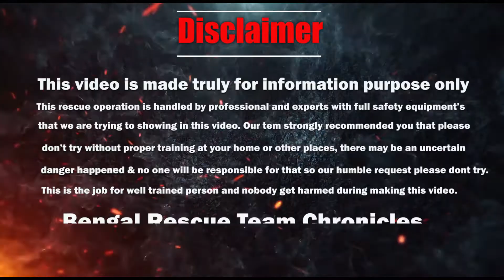The most dangerous Indian russell viper snake | russell viper snake in bengali | russell viper venom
এই ভিডিওতে দেখাবো কি ভাবে আমরা  একটি বিষধর চন্দ্রবোড়া  সাপকে উদ্ধার করলাম।

চন্দ্রবোড়া সাপ: যার  বৈজ্ঞানিক নাম হল  Daboia russelii ভাইপার পরিবারভুক্ত একটি অন্যতম বিষধর সাপ। এই সাপ সবচেয়ে বিষধর ও এর অসহিষ্ণু ব্যবহার ও লম্বা বহির্গামী  বিষদাঁতের জন্য অনেক বেশি লোক দংশিত হন। বিষক্রিয়ায় রক্ত জমা বন্ধ হয়ে যায়। ফলে অত্যধিক রক্তক্ষরণে অনেক দীর্ঘ যন্ত্রণার পর মৃত্যু হয়। চন্দ্রবোড়ার দেহ মোটাসোটা, লেজ ছোট ও সরু। প্রাপ্তবয়স্ক সাপের দেহের দৈর্ঘ্য সাধারণত এক মিটার দেহের সর্বোচ্চ দৈর্ঘ্য ১.৮ মিটার পর্যন্ত উল্লেখ করা হয়েছে।

চন্দ্রবোড়া নিচু জমির ঘাসযুক্ত উন্মুক্ত পরিবেশে এবং কিছুটা শুষ্ক পরিবেশে বাস করে। এরা নিশাচর, এরা খাদ্য হিসেবে ইঁদুর, ছোট পাখি, টিকটিকি ও ব্যাঙ ভক্ষণ করে। এরা প্রচন্ড আক্রমনাত্মক হয়ে থাকে। পৃথিবীতে প্রতিবছর যত মানুষ সাপের কামড়ে মারা যায়, তার উল্লেখযোগ্য একটি অংশ এই চন্দ্রবোড়ার কামড়ে মারা যায়। এদের বিষদাঁত বিশ্বের দ্বিতীয় সর্বোচ্চ বৃহৎ। এরা প্রচণ্ড জোরে হিস হিস শব্দ করতে পারে। চন্দ্রাবোড়ার বিষ হোমটক্সিন,  অন্যান্য সাপ শিকারের সময় শিকারকে কামড় দিয়ে সাথে সাথে খেয়ে ফেলে কিন্তু হিংস্র চন্দ্রাবোড়ার শিকারকে শুধু একা নয়, তার পুরো পরিবারসহ খেতে ভালোবাসে। তাই অন্যান্য সাপ যেমন একটি ইঁদুরকে কামড় দিয়ে সাথে সাথে খেয়ে ফেলে, চন্দ্রাবোড়া সে ক্ষেত্রে কামড় দিয়ে ছেড়ে দেয়। প্রচণ্ড বিষের যন্ত্রণায় ইঁদুর যখন তার গর্তের দিকে ছুটে চলে চন্দ্রাবোড়া তার পিছু পিছু গিয়ে সে গর্তে ঢুকে সব ইঁদুরকে খেয়ে ফেলে।

 এটি পশ্চিমবঙ্গের বেশিরভাগ জেলায়, বিশেষ করে নদীয়া, বর্ধমান, উত্তর চব্বিশ পরগনা ও বাঁকুড়া জেলার গ্রাম অঞ্চলে ভয়ের অন্যতম কারণ।  এছাড়াও ভারত, পাকিস্তান, নেপাল, ভুটান, শ্রীলঙ্কা, চীনের দক্ষিণাংশ, তাইওয়ান, থাইল্যান্ড, বার্মা ও ইন্দোনেশিয়ায় পাওয়া যায়

 অন্যান্য সাপ মানুষকে এড়িয়ে চলার চেষ্টা করলেও এ সাপটি স্বভাব ঠিক তার উল্টো। তাই প্রতিবছরই উল্লেখযোগ্য সংখ্যক মানুষ কেবল এ সাপটির কামড়েই প্রাণ হারান। আক্রমণের ক্ষিপ্র গতি ও বিষের তীব্রতার কারণে ‘কিলিংমেশিন’ হিসেবে বদনাম রয়েছে সাপটির।

 অন্যান্য সাপ সাধারণত ডিম পাড়ে এবং ডিম ফুটে বাচ্চা হয়। তবে চন্দ্রবোড়া সাপ ডিম পাড়ার পরিবর্তে সরাসরি বাচ্চা দেয়। এরা বছরের যে কোনো সময় প্রজনন করে। একটি স্ত্রী সাপ গর্ভধারণ শেষে ২০ থেকে ৪০টি বাচ্চা দেয়। তবে কোনো কোনো চন্দ্রবোড়া সাপের ৭৫টি পর্যন্ত বাচ্চা দেয়ার রেকর্ড আছে।
বসতবাড়ির আশেপাশে এদের প্রাচুর্যতা বেশি থাকায় খাবারের খোঁজে রাসেলস ভাইপার অনেক সময় লোকালয়ে চলে আসে এবং মানুষকে দেখে আতঙ্কগ্রস্থ হয়ে কখনও কখনও আক্রমণও করে।”

 “তীব্রতার দিক দিয়ে সাপটি বিশ্বের ৫ নম্বর ভয়ংকর বিষধর সাপ। কিন্তু মাত্র ১ সেকেন্ডের ১৬ ভাগের ১ ভাগ সময়ে কাউকে কামড়ে বিষ ঢালতে পারে সাপটি! কামড়ের ক্ষিপ্রগতির দিক দিয়ে সব সাপকে হারিয়ে রাসেল ভাইপার প্রথম স্থান দখল করেছে। তাছাড়া এ সাপটির বিষ দাঁত বিশ্বে দ্বিতীয় সর্ববৃহৎ। এ সাপটির কবল থেকে বাঁচতে সচেতনতাই কার্যকর পথ।  সাপ সাধারণত ডিম পাড়ে এবং ডিম ফুটে বাচ্চা হয়। তবে চন্দ্রবোড়া সাপ ডিম পাড়ার পরিবর্তে সরাসরি বাচ্চা দেয়। এরা বছরের যে কোনো সময় প্রজনন করে। একটি স্ত্রী সাপ গর্ভধারণ শেষে ২০ থেকে ৪০টি বাচ্চা দেয়। তবে কোনো কোনো চন্দ্রবোড়া সাপের ৭৫টি পর্যন্ত বাচ্চা দেয়ার রেকর্ড আছে।

তাই আপনাদের অনুরোধ করছি যদি আপনি আপনার বাসস্থানে কোনো বন্যপ্রাণী প্রাণী ভুল বসতো চলে আসে তাহলে আমাদের সাথে যোগাযোগ করুন যাতে আমরা তাকে উদ্ধার করতে পারি এবং তাকে তাদের প্রাকৃতিক পরিবেশে ছেড়ে দিতে পারি।

আমরা বন্য প্রাণী উদ্ধার এবং এই সম্পর্কে আরও ভিডিও আপলোড করবো দয়া করে আমাদের সাথে থাকুন।

ক্যামেরা: সৌমেন দাস
উদ্ধার করেছেন: সুমিত ভাদুড়ী
তথ্য শেয়ার করেছেন: সৌমেন দাস
ভিডিও সম্পাদনা করেছেন: সৌমেন দাস

ধন্যবাদ,
বেঙ্গল রেসকিউ টিম ক্রনিকলস